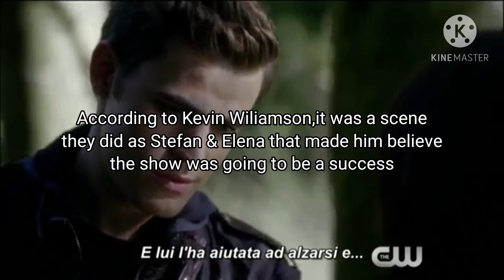Reasons Why I Would've Settled For Steferine Being Endgame